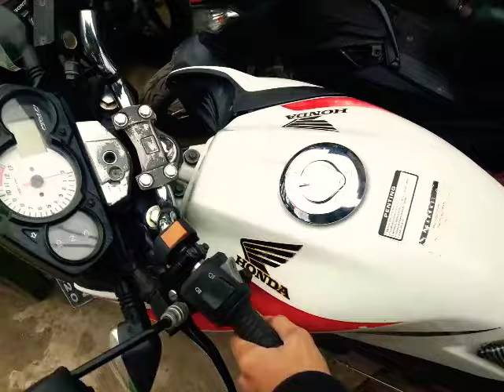CB 150R UNDERBOUND KEREN